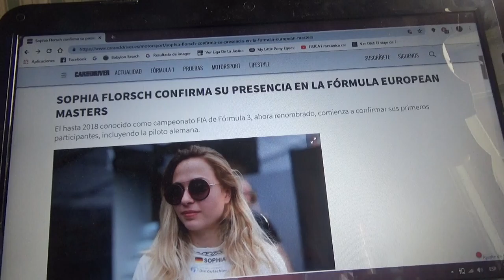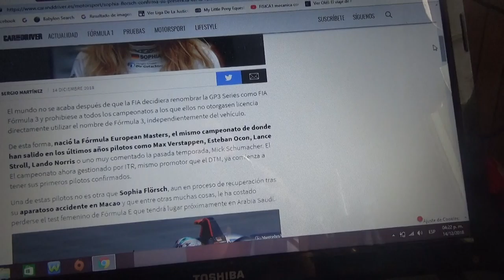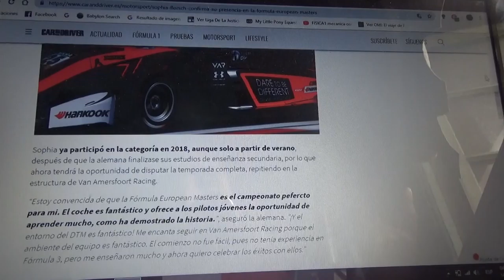Sophia Florsch anuncia que estará presente en la Formula European Masters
El hasta ahora en 2018 campeonato conocido como FIA de Formula 3 que ahora fue renombrado por completo comienza a confirmar sus primeros participantes e incluye a la ya muy nombrada conductora alemana